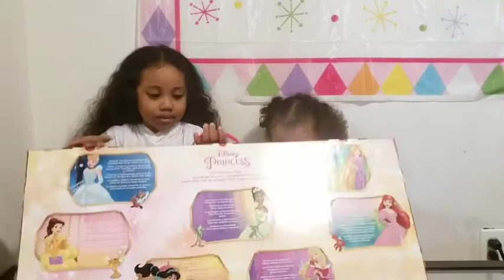UNBOXING OUR PRINCESSES TOYS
Unboxing is one of their favorite thing to do especially if they takes part from it not only the toy that is of interest, but also the act of Unboxing itself. Come and join us how Aaliyah and Aaniyah unbox and enjoyed playing with their new set of Princesses.

God Bless Everyone and always keep safe 🙏 ❤